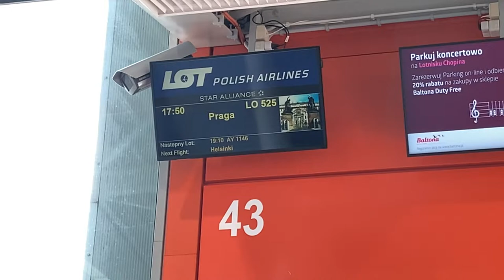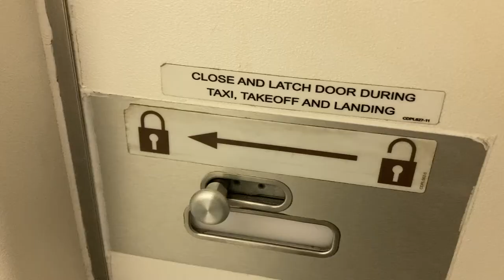TRIP REPORT | LOT Polish Airlines (ECONOMY) E175LR | Warsaw (WAW) - Prague (PRG)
FLIGHT INFO:
Airline - LOT Polish Airlines
Flight Number - LO 525
Aircraft - Embraer E175LR (SP-LIO) "STAR ALLIANCE" Livery
To - Prague (PRG)
From - Warsaw (WAW)
Flight Time -  0h 55min
Travel Date - June 18, 2022
Seat - 06A
FULL TAKEOFF:
FULL LANDING:

EQUIPMENT USED:
2020 iPhone SE
iMovie
Snappa
Highball (Prod. by Lukrembo)
0:00 - Intro
0:07 - Aircraft Info
0:25 - Boarding
0:32 - Seats
0:45 - Pushback
1:00 - Takeoff
1:59 - Onboard Service
2:13 - Loo Review
2:23 - Descent
2:42 - Landing
3:22 - Rating
3:39 - Outro